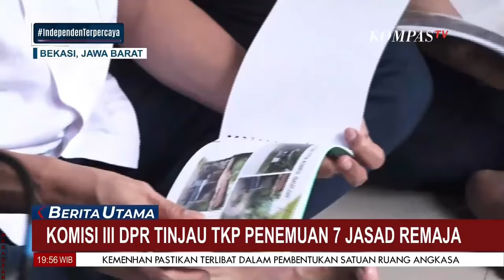GEGER 7 Jenazah Di Kali Bekasi | Ulas Berita Utama #2609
JAKARTA, KOMPAS.TV -  |  Ulas Berita Utama #2609
" GEGER 7 Jenazah  Di Kali Bekasi    "